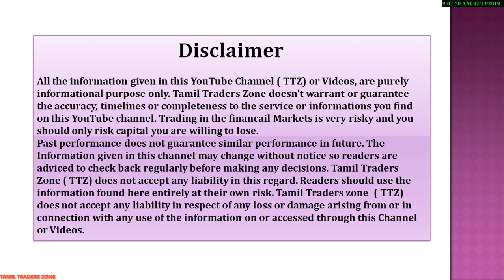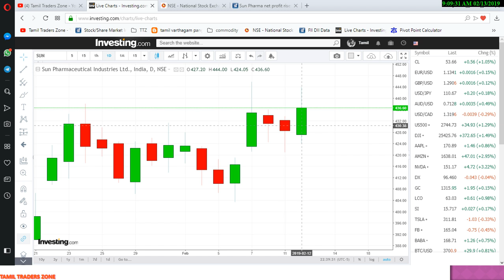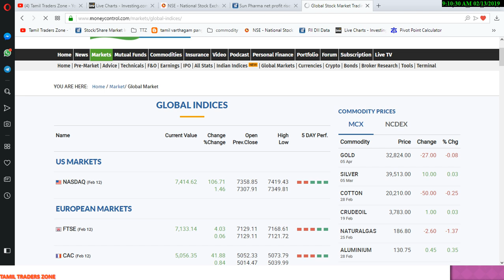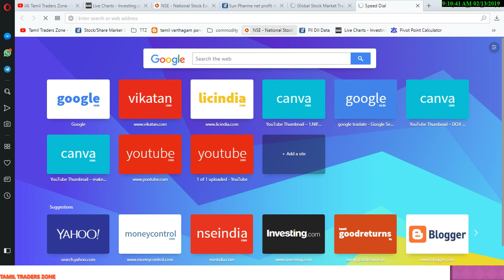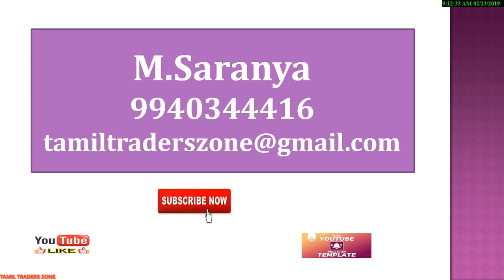SUN PHARMACY|Q3 RSULTS|3 % மேல் உயர்வு|Sun Pharmaceutical Industries Ltd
Sun Pharmaceutical Industries, India’s largest drugmaker said its net profit jumped 286.1 percent to Rs 1,241.1 crore in the third quarter ended December 2018,  beating analyst estimates by a wide margin, helped by a strong recovery of US generics business.

The company posted a net profit of Rs 321.5 crore during the previous year’s period.

Net profit for Q3 last year was adversely impacted by one-time deferred tax adjustment of Rs. 513 crores related to changes in US
tax rates.

Adjusted for this, net profit growth for Q3FY19 was 49 percent YoY.

Revenues from operations gained 17 percent to Rs 7,933.25 crore compared to year ago's Rs 6,782.42 crore.

The EBITDA margin of the company stood at 27.8 percent.

A Reuters poll of analysts had estimated profit of Rs 985.1 crore on revenues of Rs 7,447.9 crore. The EBITDA margin was seen at 21.7 percent.

“Our focus on execution is reflected in the Q3 performance. We remain committed towards executing our global specialty strategy, strengthening our core operations and enhancing our overall efficiencies," said Dilip Shanghvi, Managing Director of Sun Pharma.

"The Ilumya launch in US has been well received by doctors. We recently commercialized Xelpros in the US and are preparing to launch Cequa in the coming months," Shanghvi added.

Sales in the US were $362 million for the quarter, a growth of 10 percent over same period last year and accounted for 34 percnt of total sales.

Sun Pharma in US has 441 ANDAs approved, while filings for 564 ANDAs await US FDA nod, including 15 tentative approvals. For the quarter, 5 ANDAs were filed and 10 approvals were received.

The pipeline also includes 49 approved NDAs while 6 NDAs await US FDA approval.

Sale of branded formulations in India was up 7 percent YoY to Rs. 2,235 crores. India formulation business contributes 29 percent of Sun Pharma’s revenues.

Sun Pharma is the largest drug maker by sales holding around 8.2 percent market share in the over Rs. 129,000 crore Indian pharmaceutical market as per December-2018 AIOCD-AWACS report. For Q3FY19, the company launched 20 new products in the Indian market.

The drug maker saw emerging market sales grow at 7 percent YoY to $203 million for Q3. The rest of the world formulation business grew 4 percent to USD 125 million.

Consolidated R&D investments for Q3FY19 was Rs. 465 crores, or 6.1% of sales

The results came out after market hours.

Shares of Sun Pharma rose 2 percent to close at Rs 436.75 on BSE, outperforming the BSE Healthcare index, which rose 0.3 percent.

Saranya
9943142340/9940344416